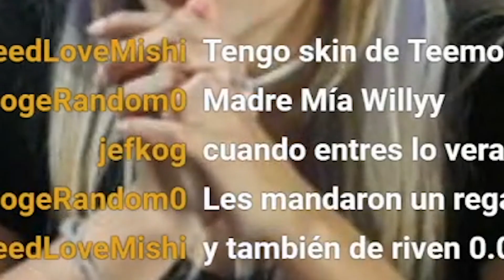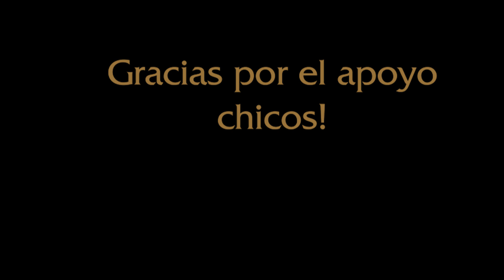😱NOS REGALAN 2 SKINS LEGENDARIAS EN DIRECTO|| DONACIÓN EPICA DE UN SUB💓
La verdad fue un momento MUY emotivo!! de verdad agradecemos todo el apoyo chicos!
son lo mejor!!! :D

Si quieres apoyarnos puedes hacerlo  compartiendo el video con tus amig@s! y viendo la publicidad sin saltarla :3 (es una buena manera de ayudar a cualquier canal pequeño ❤) muchas gracias!

Espero que lo disfruten  el video y los próximos que vendrán!